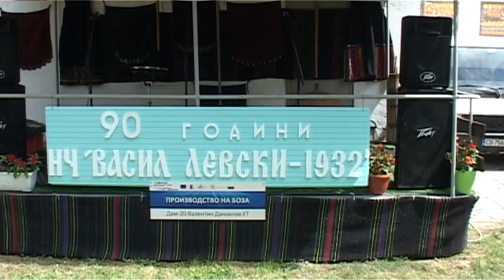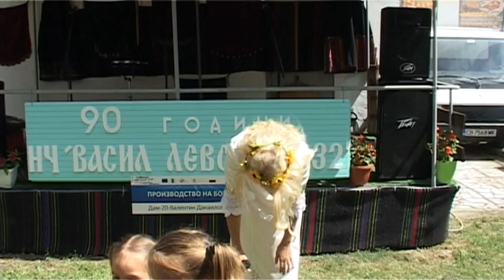Веселена Делийска в Новоселяне - китка народни песни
Събор по случай 90 г. от основаването на читалище "Васил Левски" в село Новоселяне, община Бобов дол.